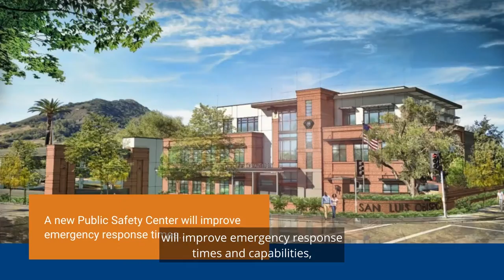Why Does SLO Need a Public Safety Center?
Did you know? SLO is working to create a safe, welcoming and sustainable Public Safety Center to keep pace with the community’s growth and public safety needs. 👮 🆘 🚨

🚔 Currently, our only police station is unable to withstand an earthquake, lacks the space needed to complete daily and emergency operations, and does not meet current A.D.A. standards. These issues are costly, effect the city's ability to respond to emergencies, and prevent the police department from providing additional services needed by the community.

That is why a new Public Safety Center is important to our city.

The new Public Safety Center will …

✔️ improve emergency response times and capabilities
✔️meet current A.D.A standards
✔️encourage broader community involvement with public safety services
✔️help the city meet it's diversity, equity, and inclusion goals
✔️include a new emergency operations center

As San Luis Obispo grows, a new Public Safety Center will keep our city safe and resilient.🚨